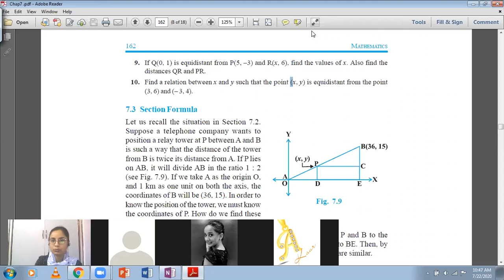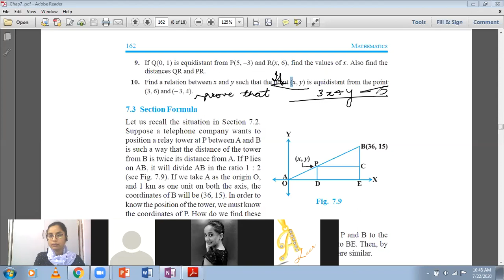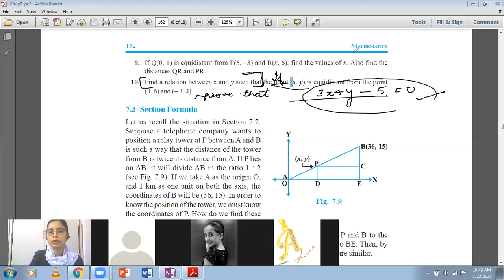Class X~NCERT~Ch 7[Part III]